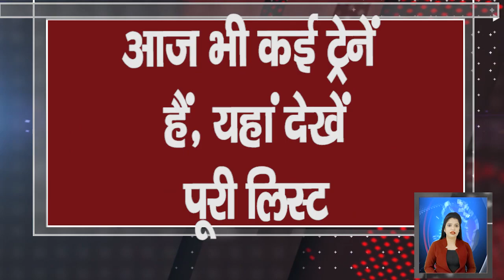11 फरवरी 2022: आज के मुख्य समाचार, UP_News, Today_breaking_news, मौसम PM Modi, kisan andolan live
11 फरवरी 2022: आज के मुख्य समाचार | Samachar | Uttar Pradesh Samachar | मौसम Weather News  Yogi News
↓↓↓↓↓↓↓↓↓↓ Today News  ↓↓↓↓↓↓↓

01.Listen Kejriwal... Listen Yogi', Yogi Adityanath and Kejriwal retaliate on Twitter
02. Bumper Jobs in Police, Health, Electricity Department in UP, Bihar, Rajasthan and Madhya Pradesh
03. Schools from class 1 to 8 can open in UP from February 14!, know latest updates
04. E-shram card holders will get 3 thousand rupees pension every month, just have to do this work
05. Graduates up to the age of 40 years will be able to apply, will get salary up to Rs 63 thousand 300
06. 11 Feb: Many trains are canceled even today, see full list here
07. Take votes from the graveyard, Akhilesh, when the boundary was built, CM Yogi made a scathing attack
08. Yogi Adityanath implemented PM Modi's plans 100% and ended mafia raj in UP
09. EPFO ​​in preparation for bringing new fixed pension scheme, will get option to choose fixed pension amount
10. Good News! 2000 rupees will be credited in the account on this day, update these details immediately

Hey!